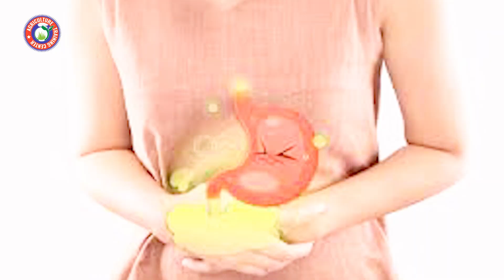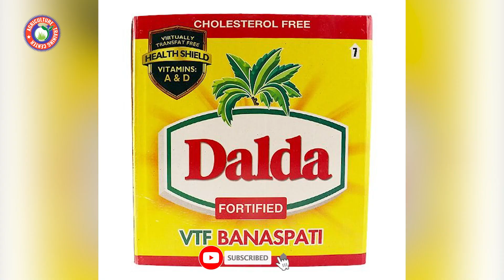Organic Diet Plan | Apni Sehet Ka Khiyal Kiasy Rakhen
Topic Cover
1) Sumantv Organic Foods
2) Clean Eating Diet Plan
3) Clean Eating Diet
4) Plant Paradox Diet
5) Clean Eating Meal Plan
6) 21 Day Clean Eating Meal Plan
7) 21-Day Clean Eating Meal Plan
8) The Plant Paradox
9) Ketogenic Diet Plan
10) Pregnancy Diet Plan

 السلام وعلیکم اس چینل پر ہم آپکی فارمنگ کو بہت بہترین انداز میں کاشت کرنے اور جدید فارمنگ کےآئے روز نئے طریقے سیکھنے کے لئے ہمارے اس چینل۔ ATC Organic کے ساتھ شامل ہو جائیں کیونکہ ہم ہر روز نئی تحقیق کے مطابق ویڈیوز اپلوڈ کرتے رہتے ہیں

We are Working On Organic Method to Growing Organic Foods. Eat Healthy Foods & Save Money & Life
(ATC Organic)